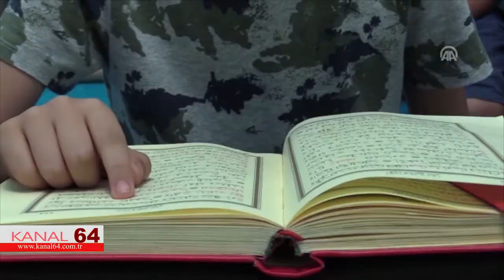KURAN KURSUNDA TATİL